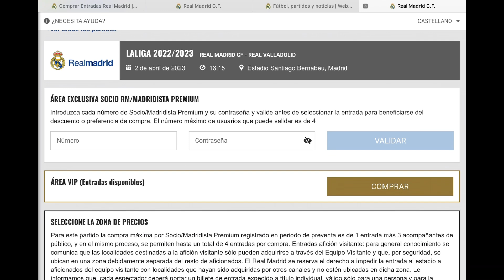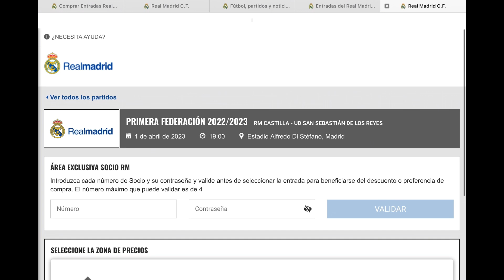¡¡¡IMPOSIBLE!!! VER AL REAL MADRID CASTILLA, DE SERGIO ARRIBAS EN EL ALFREDO DI STÉFANO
Lo primero, animar a todo el mundo a ir a ver al Real Madrid Femenino, las chicas lo necesitan y como habéis podido ver en el video las entradas son muy asequibles.

En nuestra carta abierta a Florentino Pérez, le pedimos que se pueda acceder al Alfredo Di Stefano a ver al Castilla, como decíamos es un ambiente muy familiar y es una forma agradable de acercar al madridismo más jóvenes a ver a las promesas.